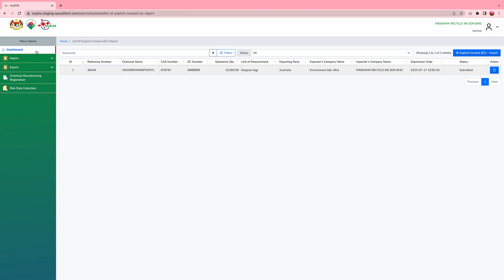Premise (EC Import - Submit 2)